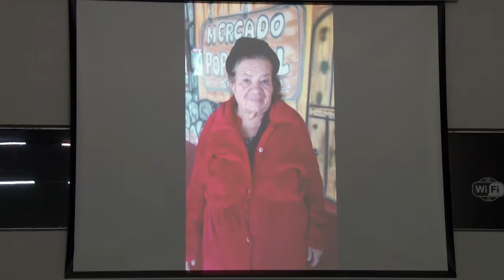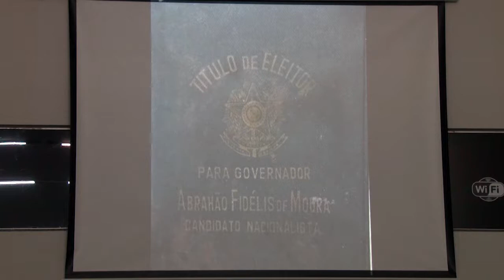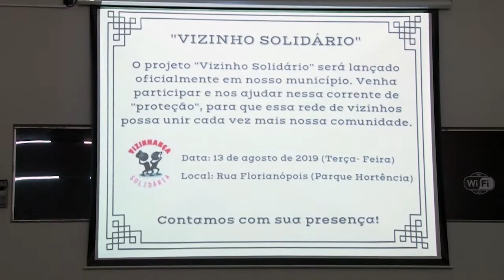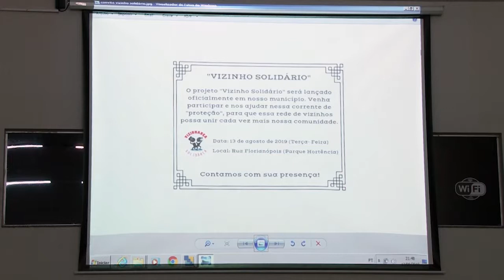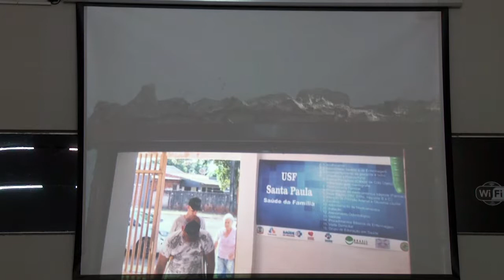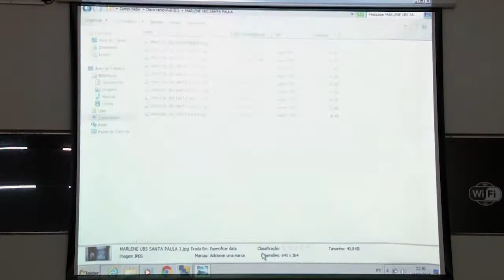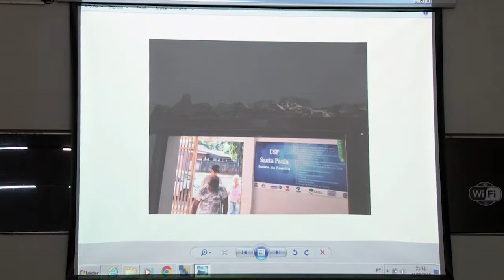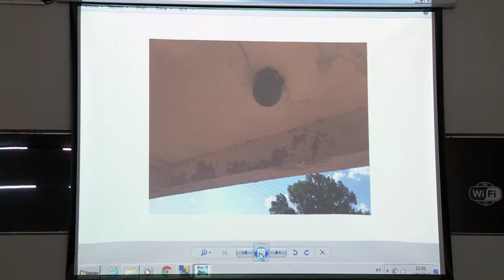21ª SESSÃO ORDINÁRIA DE 2019